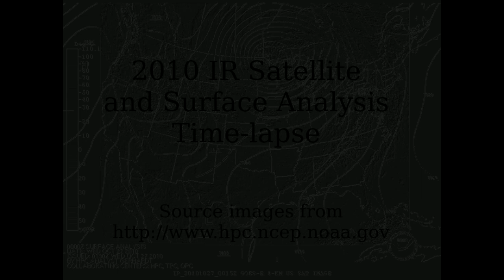2010 Satellite IR and Surface Analysis Time-lapse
GOES-E IR satellite imagery combined with surface analysis charts for the year 2010. The huge cluster that would become the starts forming just after 8:20. This is the most intense storm complex of its type ever recorded, with a lowest pressure of an incredible 953 mbar.

Other notable events:
Blizzard from 1:07-1:11
Hurricane Alex - 5:05
Tropical Storm Bonnie - 5:50
Hurricane Earl - 6:57
Tropical Storm Hermine - 7:07